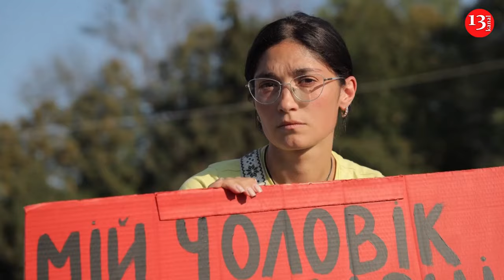Rally in Kyiv for Azovstal defenders still imprisoned by Russia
Protesters gathered in the Ukrainian capital of Kyiv on Sunday in a show of solidarity for the plight of Ukrainian Azovstal defenders still being held prisoner by the Russians.

Taking place outside the Expocenter of Ukraine, the 'Free Azov' rally supporters brought along signs with calls to action and messages of support, such as "Freedom to Azov" and "Russian captivity kills."

Former Azov prisoners of war Anatolii Mikheev and Dmytro Kozatskyi attended the rally and thanked Ukrainians for their ongoing show of solidarity for soldiers still being held captive.

"Every week, thousands of people gather in various cities across Ukraine and around the world so that when Ukrainian prisoners of war are brought home, they can see that people have been advocating for them and remembering them every week, doing everything possible to fight for them," said Kozatskyi.